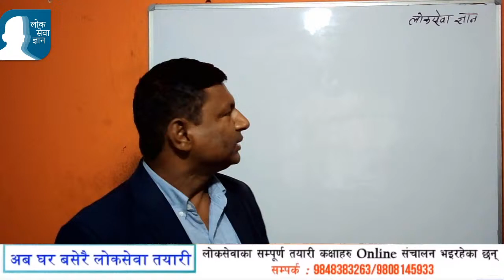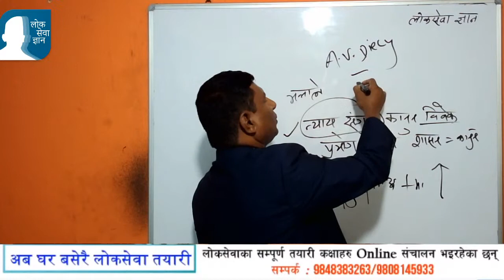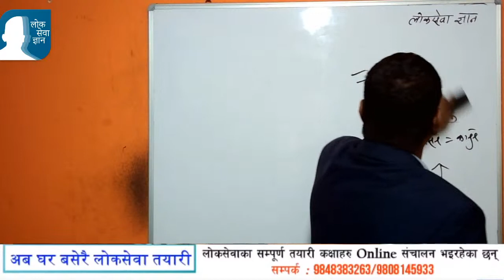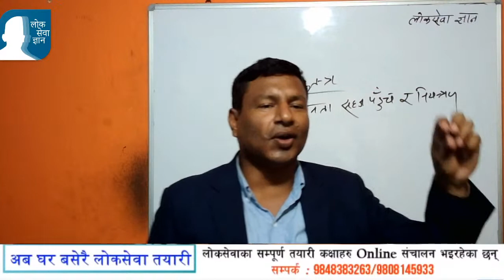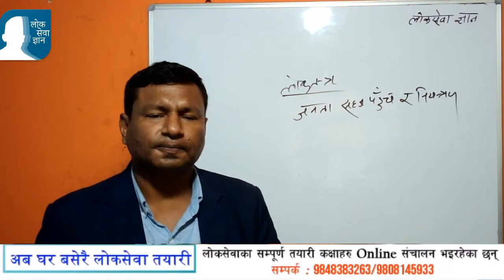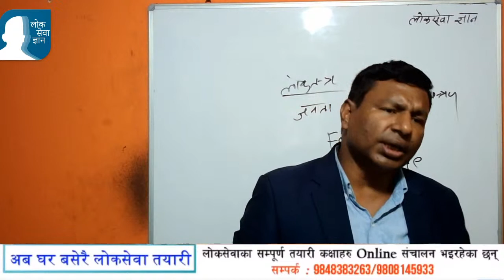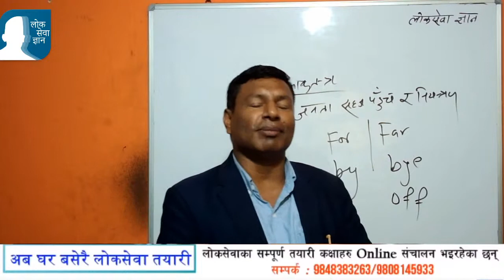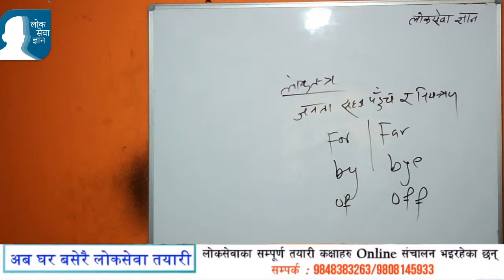कानूनको शासन, लोकतान्त्रिक मूल्य र मान्यता, समावेशीकरण, समानुपातिक By: Tej Narayan Yadav